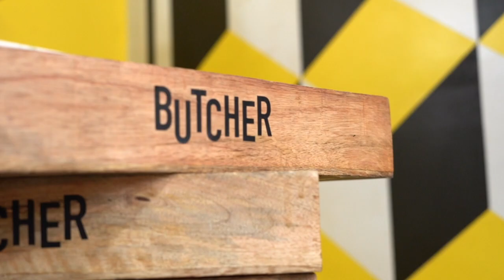Le film de la préparation du match face au FC Nogentais | RSAF 2021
Découvrez les dessous du déplacement de notre équipe sénior R1 à Nogent sur Seine pour y affronter le FC Nogentais, deuxième du championnat et toujours invaincu.
Un déplacement compliqué mais où nos joueurs sont revenus avec la plus courte des victoires (0-1) grâce à un but tardif de Paul Perrin (92').

Nous remercions également notre restaurant partenaire "BUTCHER" pour l'invitation en guise de récompense pour la qualification en Coupe de France. Le restaurant se situe au 7 place Mozart à Reims.

Allez Reims Sainte Anne !